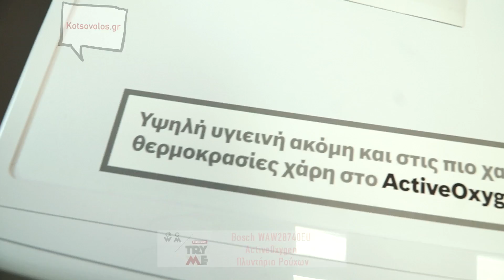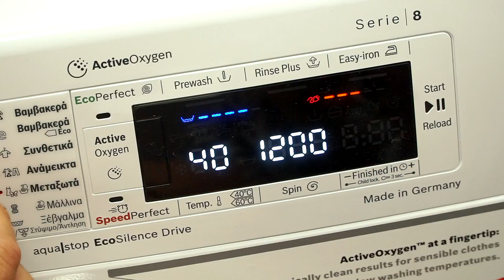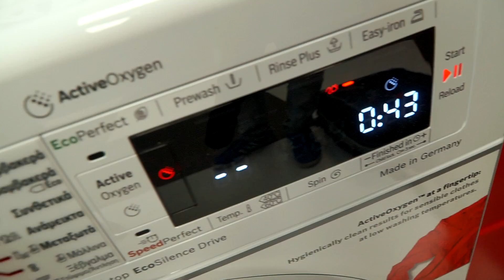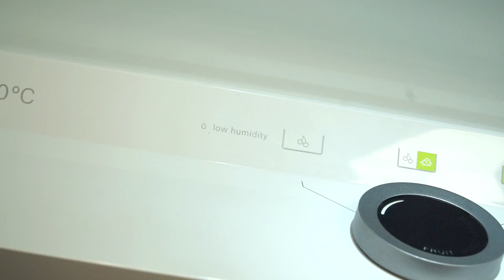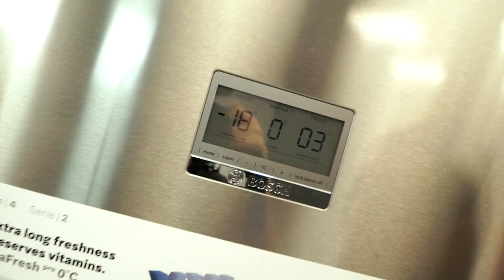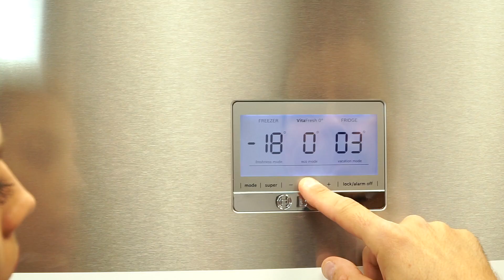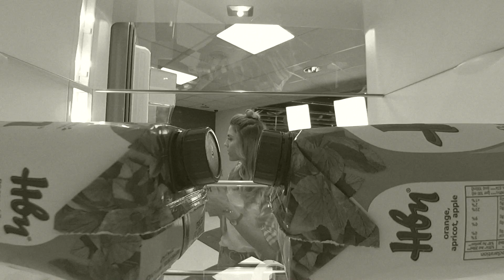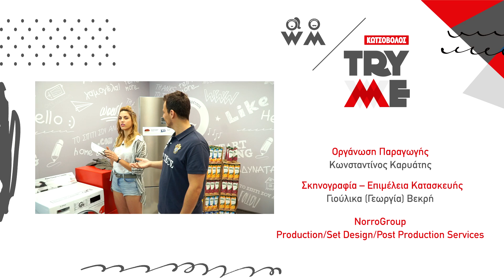Παρουσιάζουμε το πλυντήριο Bosch ActiveOxygen και το ψυγείο Bosch KGF56PI40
Το πλυντήριο Bosch ActiveOxygen και το ψυγείο Bosch KGF56PI40 στο studio του Try Me! Ο Δημήτρης Καρέτσος και η Μαντώ Γαστεράτου τα δοκιμάζουν και μας παρουσιάζουν όλες τις hi-tech λειτουργίες τους!

Και μην ξεχνάς, το Try Me επιστρέφει με νέο επεισόδιο κάθε Παρασκευή στις 20.00!